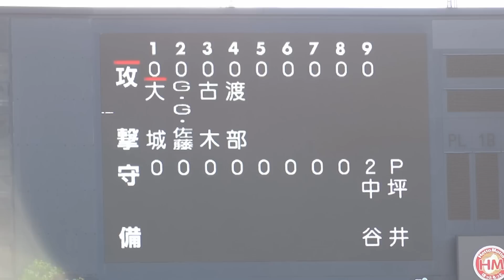111124 プロ野球合同トライアウト G.G.佐藤 古木克明 坪井俊樹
2011年11月24日（木）、ほっともっとフィールド神戸で開催されたプロ野球12球団合同トライアウトに参加したソフトバンク・大城祐二選手（育成）、埼玉西武ライオンズ・G.G.佐藤選手、元オリックス・バファローズ・古木克明氏、北海道日本ハムファイターズ・渡部龍一選手。対戦投手は、千葉ロッテマリーンズの坪井俊樹投手。